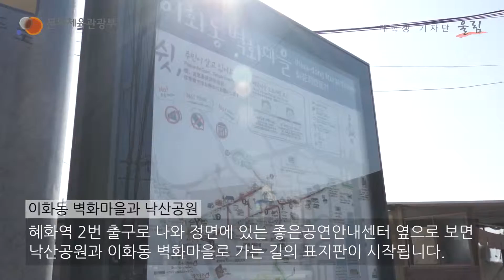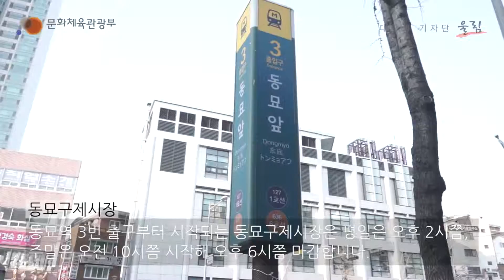이화동 벽화마을과 낙산공원을 걷다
이화동에 위치한 벽화마을과 낙산공원을 걷다!
동묘구제시장에서 예쁜 아이템들을 사다!
광장시장에서 맛있는 음식들을 먹다!
문화체육관광부 대학생 기자단들이 서울의 이모저모를 영상 속에 담았습니다.